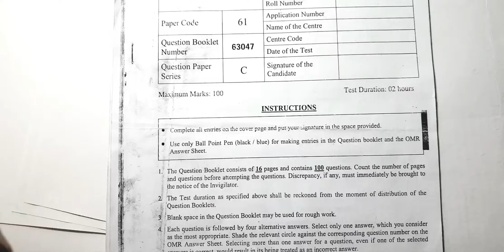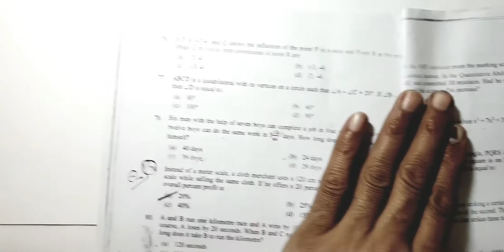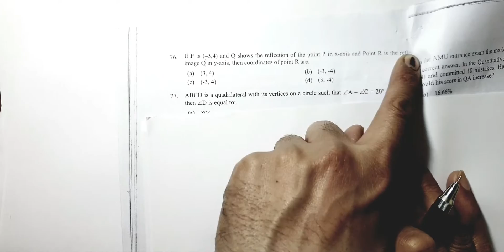2019 Paper Maths Solution